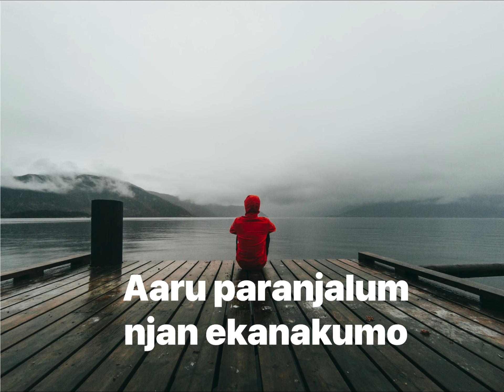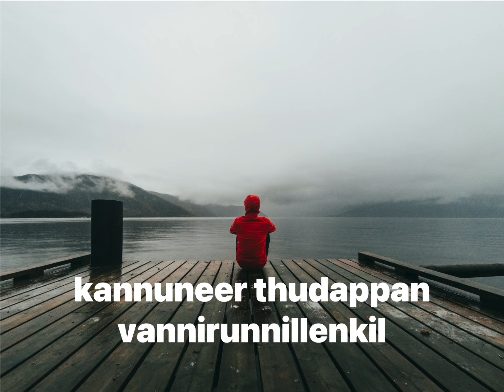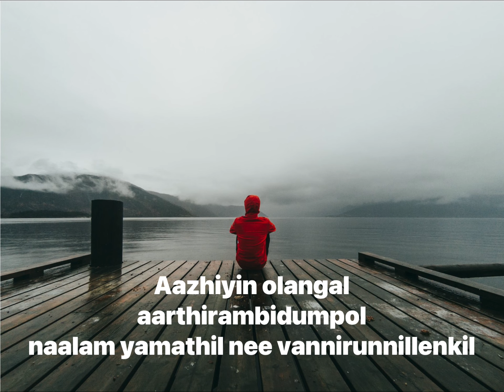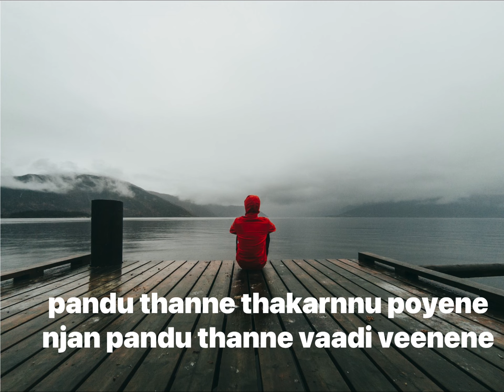Aaru paranjalum njan ekanakumo karoke | pr Kaleb George | Eby sam